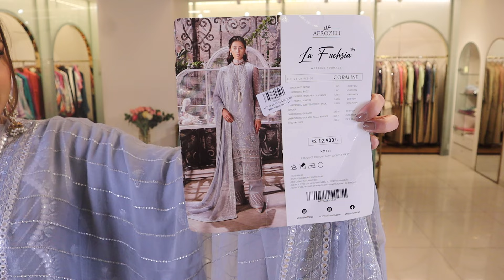Afrozeh La Fushia'24 Wedding Formals Collection Part-1 | Closet Cloud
Afrozeh La Fushia'24 Wedding Formals Collection Part-1

Order From Facebook :
m.me/closetcloudpretstudio

Dhanmondi Outlet
774, Satmosjid Road, Dhanmondi-27, (Opposite of The Chyanaut Cultural Centre)